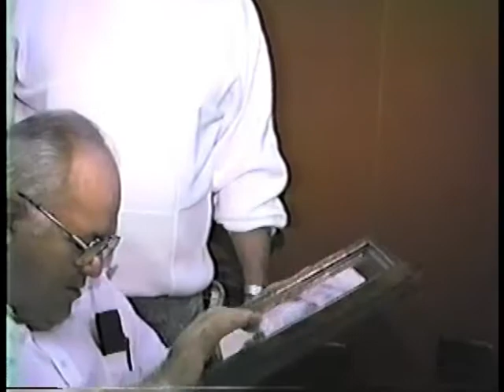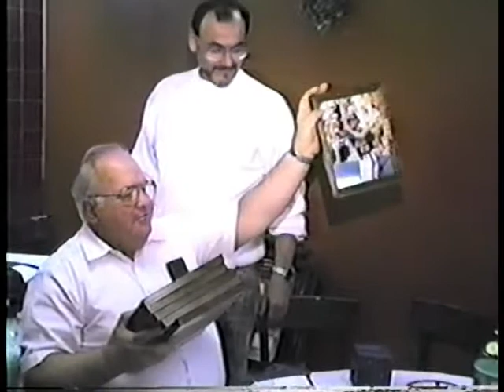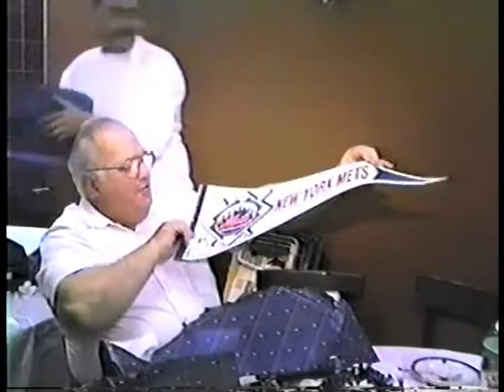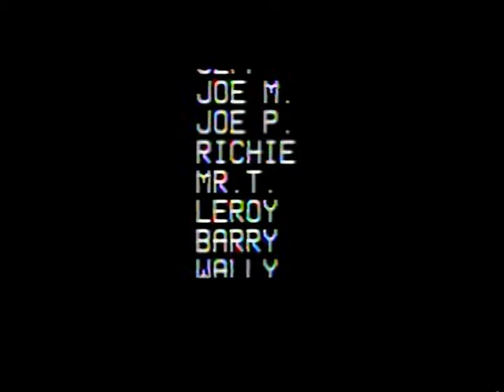Mike Bellone's retirement.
Mike Bellone retired from the Federal Bureau of Prisons on February 1st 1991, after a career of twenty years. His co workers celebrated with him.